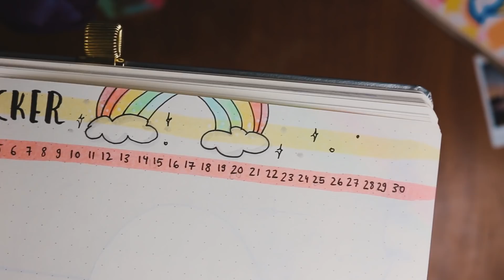PLAN WITH ME | April 2019 Bullet Journal Setup & Dutch Door Tutorial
Es ist schon wieder so weit: Zeit für das nächste Bullet Journal Video! Heute gibt es mein Setup für den Monat April 2019 mit einem bunten Rainbow-Thema, viel Spaß.

Produkte, die ich hier benutzt habe:
Bullet Journal by Leuchtturm in Silber
Micron Fineliner (ich benutze die meiste Zeit 005)
Stift für Überschriften und Illustrationen (Tombow Fudenosuke)
Gelb 062
Rosa 772
Peach 873
Grün 243
Blau 451
Hellgrau N95
Accessoires in Gold von Papersmith (London), ähnlich:
Ich benutze dieses Set von TomBow, dort sind alle gezeigten Stifte enthalten

Mein Bullet Planer

Blogpost zu meinem Set-Up 2017: The ultimate Bullet Journal Setup 2018 (free printable + give away)